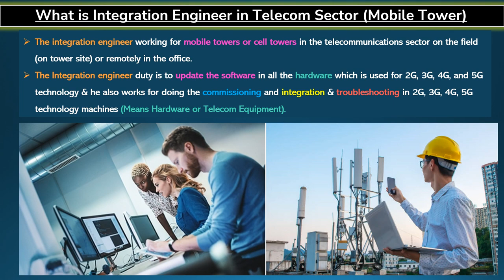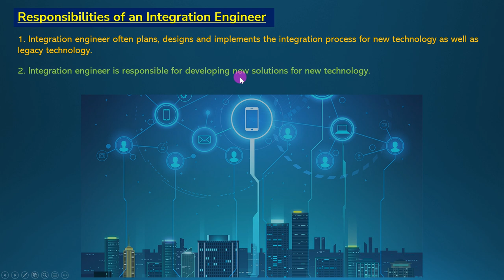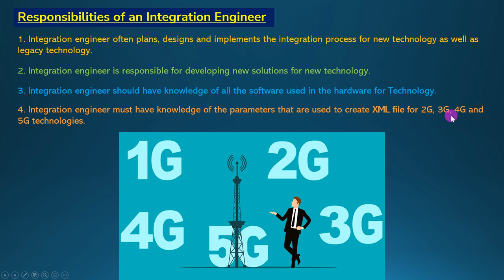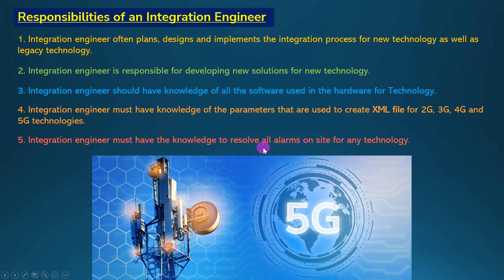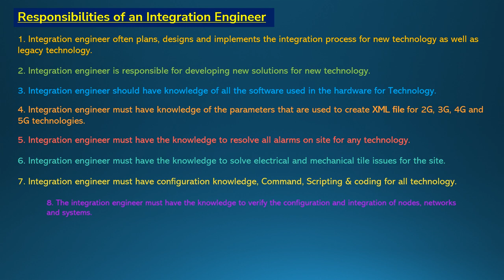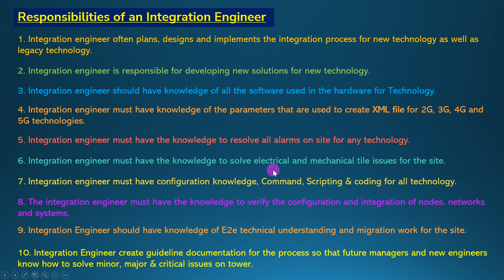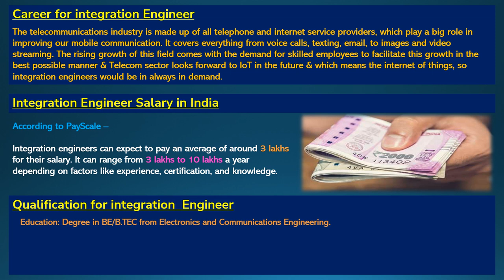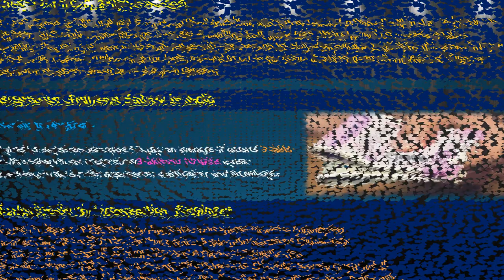What is integration engineer in telecom sector | Responsibilities & Career of Integration Engineer?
2. Electrical engineer
3. Field engineer
4. Maintenance engineer
5. Project engineer
6. RF/DT Engineer
7. FTTH/Transmission/Fiber Engineer
8. Integration engineer
9. Site Survey Engineer
10. BSC Engineer
11. Site Engineer
12. Quality engineer. Etc. 1
3. Site Technician
14. Site rigger
15. Infra engineer
16. Huawei Engineer
17. Nokia Engineer
18. Ericsson Engineer
19. RJIO Engineer
20. Samsung Engineer
21. ZTE engineer
22. Cisco Router Engineer Many positions for engineers.

Happy Learning.